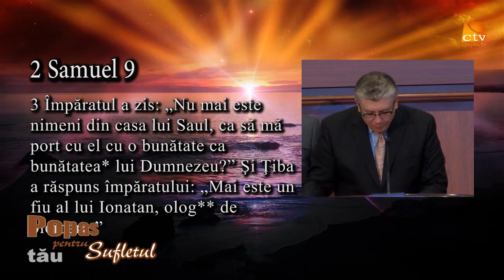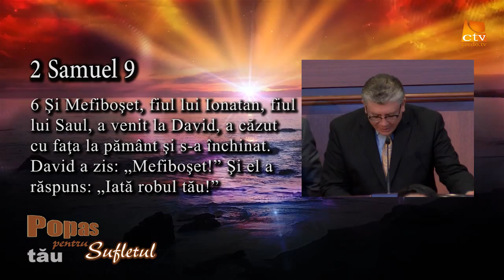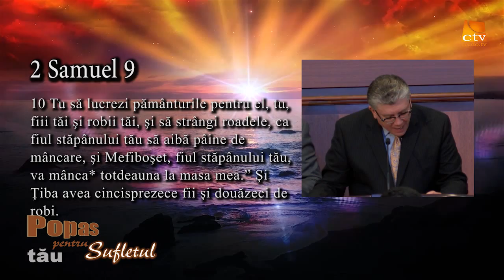Popas pentru sufletul tau - Bunatatea lui David